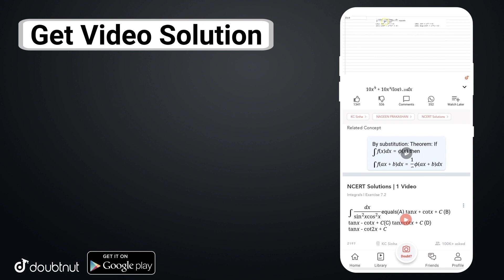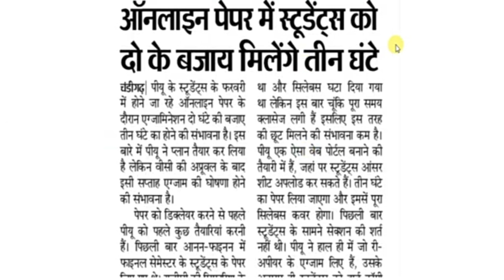pu exam news | pu chd exam news today | punjab University Chandigarh exam news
punjab University Chandigarh exam latest updates
pu chd exam news For Class 6th to 12th, IIT-JEE (Mains -Advanced) & NEET students.

More Features :
1) Saari important books milengi solved video solutions ke saath
2) Previous year papers, Important PDFs, Question Bank
3) Crash Course, Mock Tests, Quiz
4) India's biggest student's community
& much more

3 Crore se zyada bachho ka bharosa!!